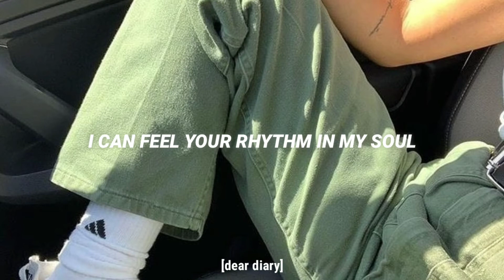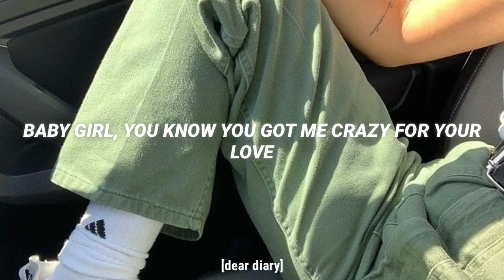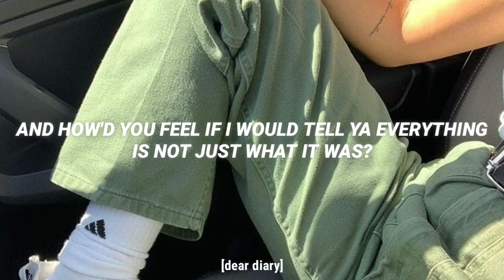Crazy for your love-JAWNY// Lyrics